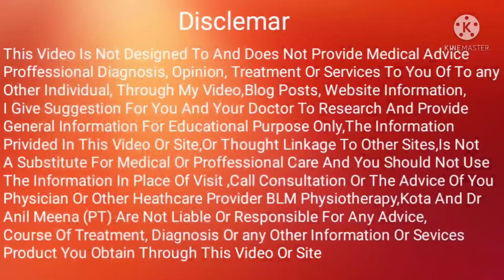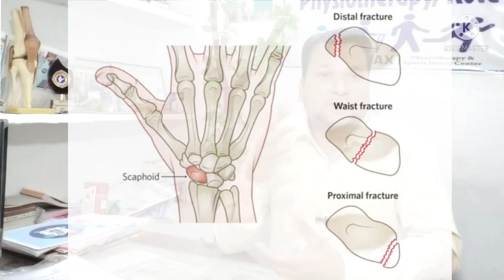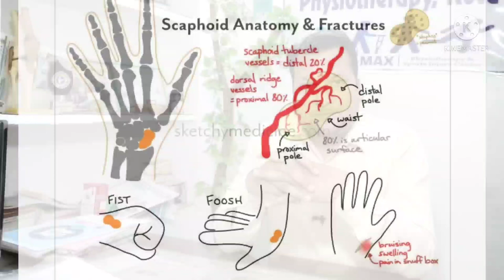scaphoid fracture recovery time | scaphoid Fracture healing time | scaphoid bone | in hindi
Senior Orthopaedic Physiotherapist
               Head Of Department
Yadav Orthopaedic & Mutispeciality Hospital, Kota.
BLM Physiotherapy and Diagnostic
 kota

(1) clavicle Fracture Recovery Time

(1) Elbow Fracture Recovery Time

(1) Wrist Fracture Recovery time

(1)Hip joint Fracture Recovery Time

(1) patella Fracture Recovery Time

(4) Ankle Fracture Recovery Time

(5) Ankle Fracture Recovery Exercises

Risk Factors Dealy Union Or Non Union